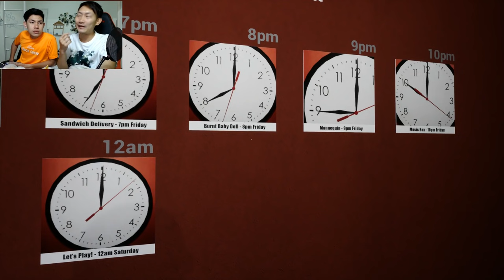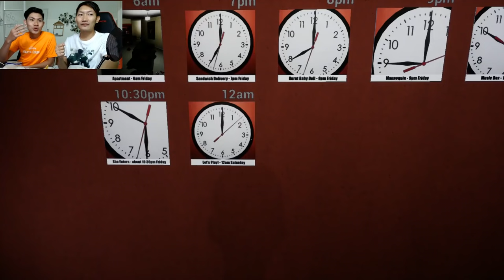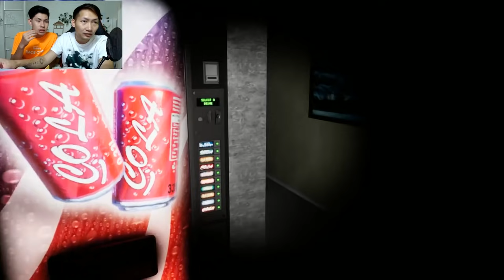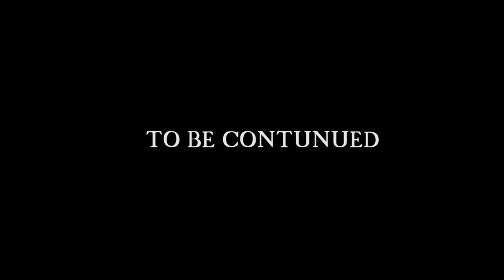Emily Wants to play Too#4 : ก้าวคนละก้าวกับ Chester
เร็วกว่าคุณยายสปีด ก็ไอตุ๊กตา Chester นี่เเหละ แม่งเพี้ยนมาก เหมือนโดนมาหลายตัว ทั้งม้า ทั้งท่อม จะฮาหรือหลอนก็ไม่รู้ ไปดูเอาเองจ้า